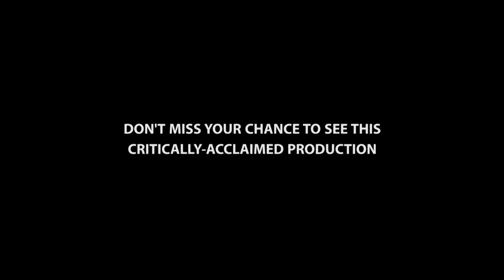The Day We Played Brazil Gala Performance Trailer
The final whistle will blow on The Day We Played Brazil on Saturday 2nd August. Don't miss your chance to see the final ever performance of this "must-watch musical" (Express and Echo)